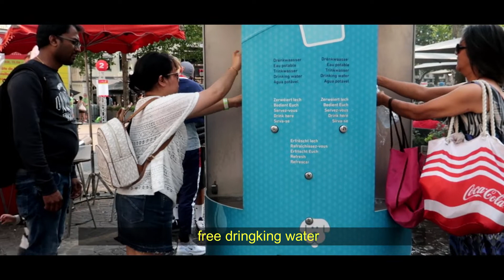Luxembourg in a day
Luxembourg adalah  satu-satunya negara di dunia yang masih dipimpin oleh seorang Adipati.
Kota yang kecil dipenuhi oleh ruang-ruang aneh, terowongan, dan sudut-sudut yang menarik untuk dijelajahi. Tempat makannya juga banyak pilihan.
Perjalanan kami tempuh sekitar 2.5 jam dari Brussels dengan mengunakan mobil pribadi.
Sebenarnya masih ada kastil yang ingin kami kunjungi, namun keterbatasan waktu, jadi lain kali kami ke sana lagi untuk liat-liat kastinyanya, yang katanya juga cantik.
Sampai ketemu di Luxembourg lagi ya.

Songs :
You an me - Eldar kedem-Present momen
 (Wondershare- filmora)